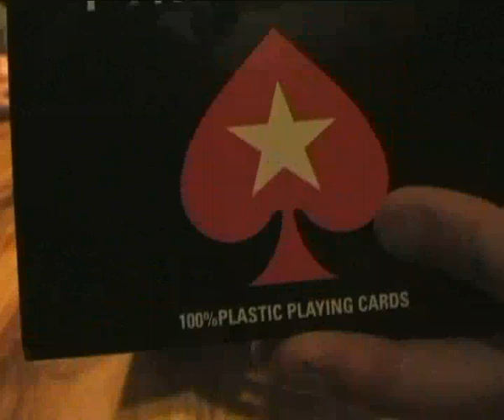Andere Peter @ Valkenburg 2010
Leaked striptease Andere Peter & Halsteren04 @ Valkenburg 2010